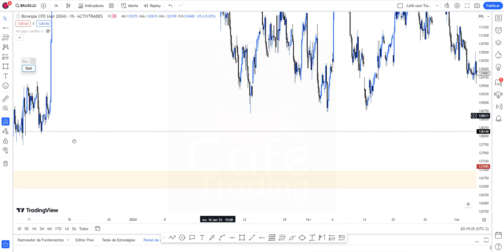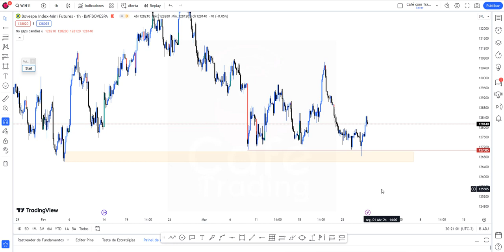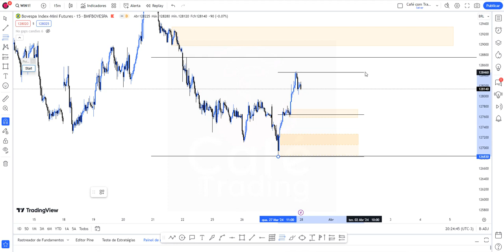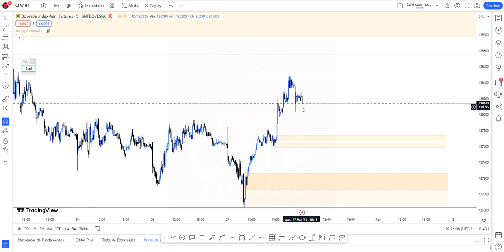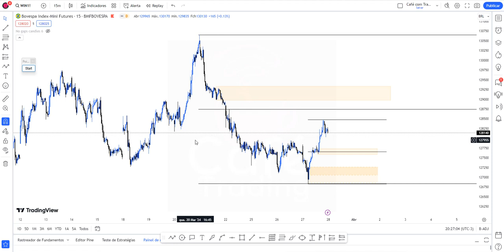27-03-24-Pré-mercado- miniindice smc daytrade b3